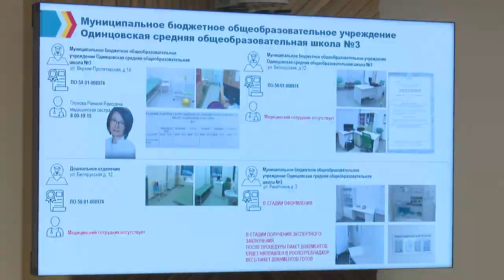Круглый стол по здравоохранению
Вопросы наличия медперсонала в школьных и дошкольных учреждениях и лицензирования медкабинетов обсудили в рамках круглого стола по вопросам здравоохранения в администрации муниципалитета. Глава округа Андрей Иванов дал поручение в кратчайшие сроки исправить все недочеты.